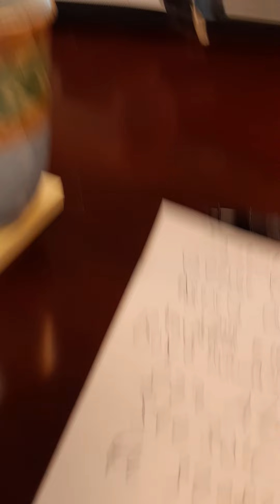Selling: Interview with Ross Boyd Jr Insurance Agency FARMERS. Let's talk About Renters Insurance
Selling: Interview with Ross Boyd Jr Insurance Agency  Farmers.  Let's talk About Renters Insurance 1 we had a great interview it was exciting we talked about insurance with renters and how insurance helps customers who are Happy rental  people who like to rent instead of own.We  talked about why renters should always be insured.  Watch the video let's see how it inexpensive renters insurance really is. the value outweighs the cost. #1